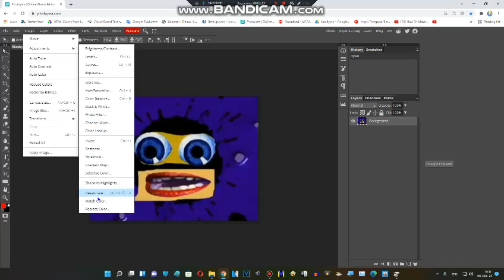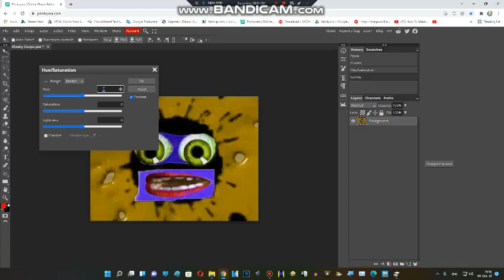How to make RGB on Photopes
For @KairusCabrezaVideoEffects
Rules: